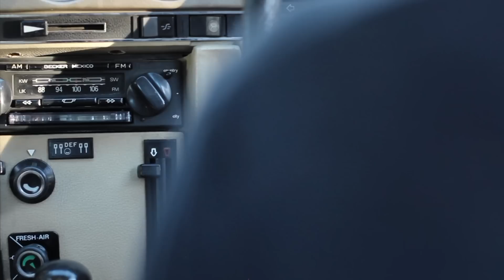Quinten Broid - I Depend On You (Official Music Video) HD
New music video by Quinten Broid.